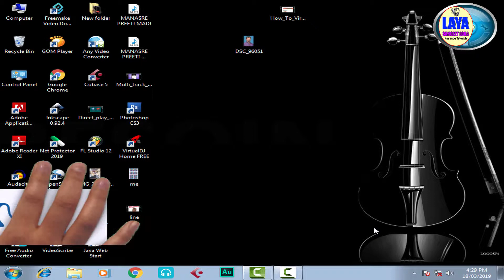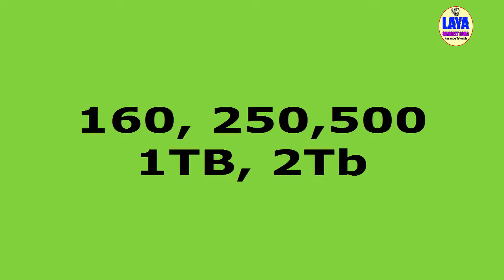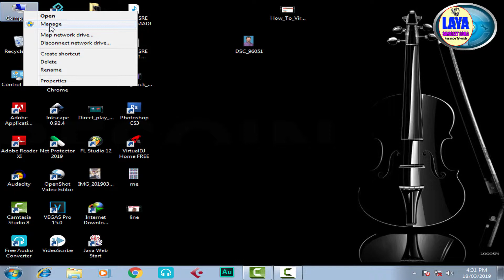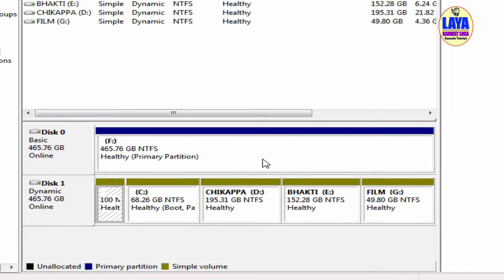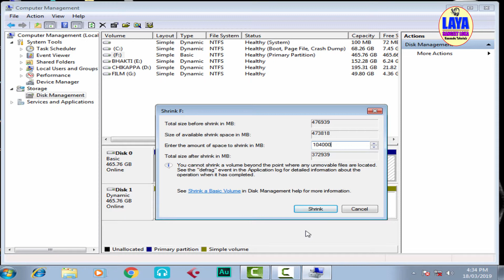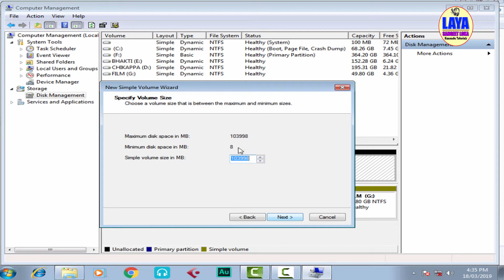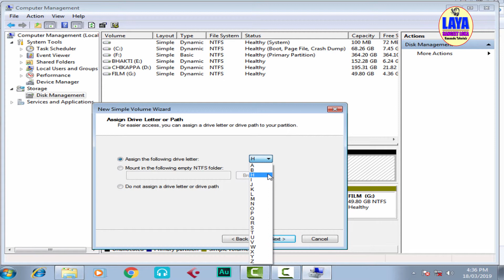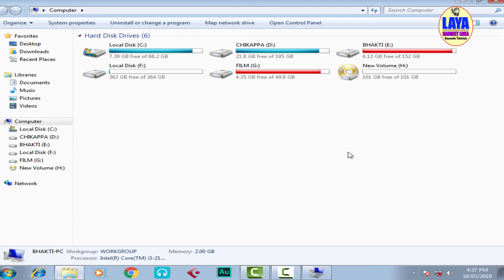How to Hard disk partition on PC/Laptop in kannada tutorials // ಕನ್ನಡದಲ್ಲಿ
Hi Hello Namskara Naanu Nimmellar Preetiy Chikappa Sanadi
About//
Snhehitre  naanu evattu Nimage Hard disk partition hege maduvudu heli koduttene
ಸ್ನೇಹಿತರೆ ನಮಸ್ಕಾರ
ನಾನು ಈವತ್ತು ನಿಮಗೆ ನಮ್ಮ ಕಂಪ್ಯೂಟರಲ್ಲಿ ಹಾರ್ಡಡಿಸ್ಕ ಭಾಗವನ್ನು ಮಾಡುವುದು ಹೇಗೆ ಅಂತ ಕನ್ನಡದಲ್ಲಿ ಹೇಳಿ ಕೊಡುತ್ತೆನೆ

How to Hard disk partition on PC/Laptop in kannada tutorials

Whatsapp number-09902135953 by CHIKAPPA SANADI